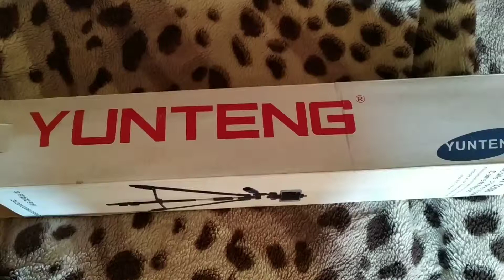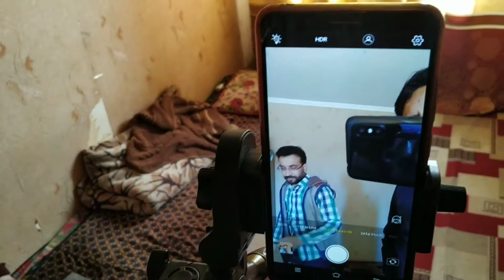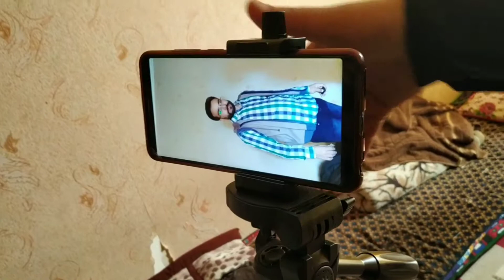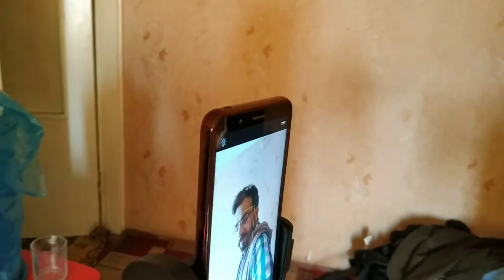Best Tripod For Mobile & camera With Bluetooth Remote 2019 | Low price Best quality Tripod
Aslamualykam be is  video me ham le kr aye Hain ap k lye bhot he zabr10 kisam Ka tripod Jo ap mobile aur camera dono k lye use kr sakte Hain. Aur sath me apko mil jata h zabardast qisam Ka Bluetooth remote jise ap Apne mobile ko ko baray Aram se control kr sakte ho. Aur is trio ki price b Kam h mazeed malomat k lye video deakhein.
Shukriya.